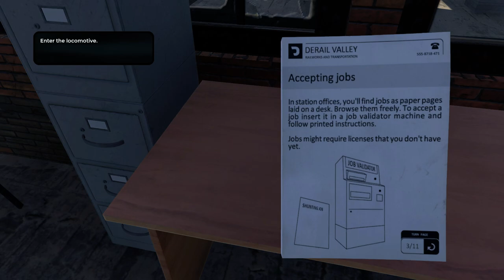Derail Valley #1 (no commentary)